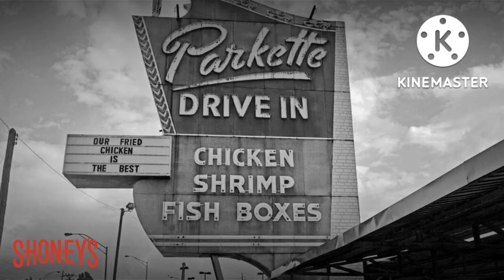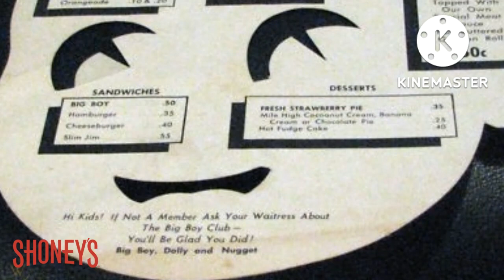Do You Remember Shoney's Restaurants?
Shoney's is an American restaurant chain headquartered in Nashville, Tennessee. It operates restaurants in 17 states, primarily in the South with additional locations in the Midwest and lower Mid-Atlantic states.

Founder Alex Schoenbaum opened the first Parkette Drive-In in 1947, and became a licensee of Big Boy Restaurants in 1952. Two years later the name was changed to Shoney's, and aggressive subfranchising followed.

Shoney's is owned by David Davoudpour who purchased the company in 2006[3][4] through Royal Hospitality Corporation in Atlanta.